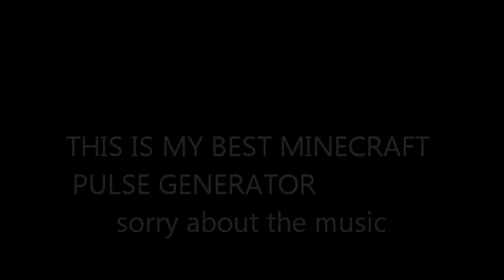minecraft pulse generator.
this is the fastes most stable pulse generator you can make and best of all it only takes  8 items plzz comment